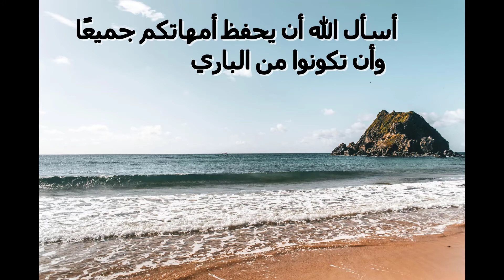من حياة المارة كلمة بتقولها لأمك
شارك معنا بكلمة تقولها لوالدتك! في التعليقات والله يحفظ أمهاتكم جميعًا
من حياة المارة كلمة تقولها لأمك؟